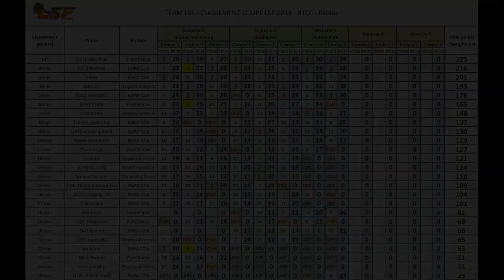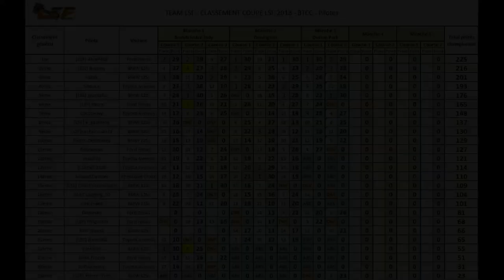Champ BTCC #3 / LSF / First Person Driver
Troisième Manche très compliquée, et toujours des pneus a la ramasse.
Faut vraiment que je trouve la parade pour économiser mes pneus !